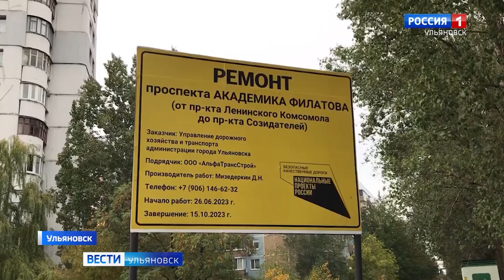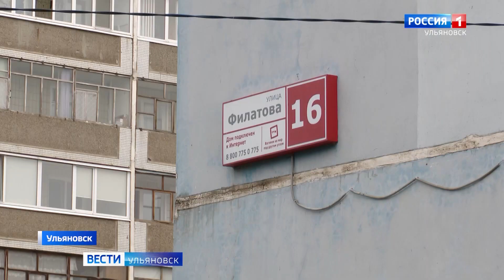На пр Филатова коммунальщики сорвали сроки ремонта дороги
Жители домов по проспекту Филатова возмущены качеством дорожных работ, которые растянули на несколько месяцев. Щебень вместо тротуара и остановка, окопанная рвом.